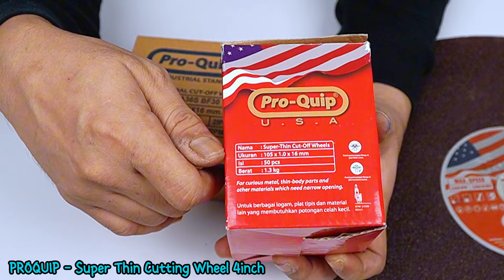ProQuip Cutting Wheel 4 Inch dan 14 Inch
Endorsment :
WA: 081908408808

Peralatan Video Yang Di Gunakan :
1.Camera FX 30 :